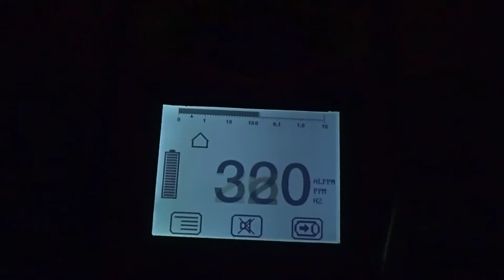FUITE REPÉRER SANS CASSE Bruges (33)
FUITE REPÉRER Bruges (33) . SOCIÉTÉ 7id Tel : 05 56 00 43 LEADER EN EXPERT EN DÉTECTION DE FUITE D'EAU SANS CASSE PARTICULIERS et ENTREPRISES ‎ GROUPE 7ID est en 2013 le N° 1 des prestataires en détection de fuite d'eau sans démolir , sans casser et non destructives en France .recherche de fuite d'eau sur piscine ,camera endoscopie thermique canalisation enterre toiture terrasse maison toit. .Notre intervention est prise en charge par votre assurance, et nos tarifs compétitifs sont connus par celle-ci. nous garantissons notre intervention, alors n'hésitez plus, et contactez nous rapidement.Secteur d'intervention l' Aquitaine.